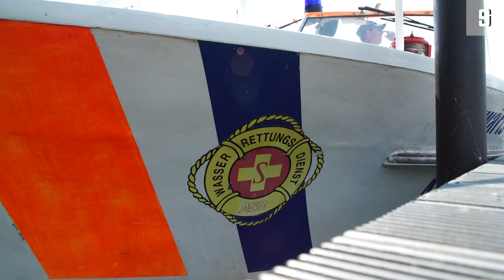Gefahr am Badesee: Wie man Ertrinkende erkennt - und rettet | DER SPIEGEL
Allein am vergangenen Wochenende gab es vier tödliche Badeunfälle in Deutschland. Oft ist der Grund für solche tragischen Zwischenfälle Unwissen, denn Ertrinkende sind sehr schwer zu erkennen. Wie man sich im Notfall richtig verhält:
Hier gibt es weitere Infos: